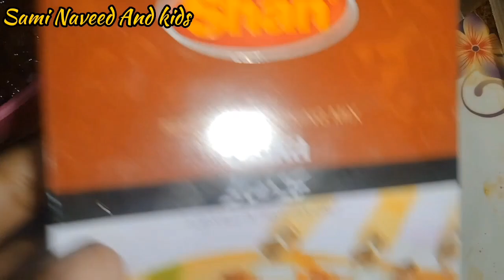Chicken Dam kaleji , katakat style| Sami Naveed And kids